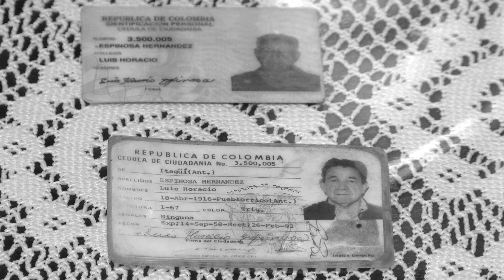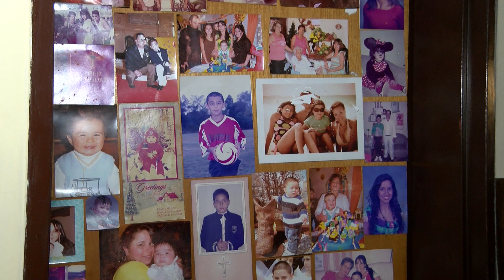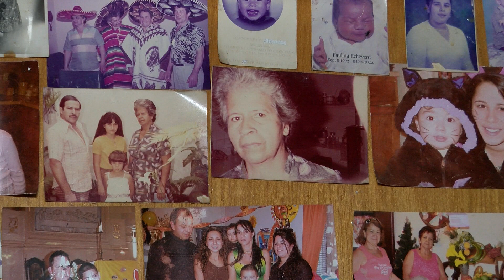105 años no se cumplen todos los días, así es la historia de Luis Horacio Espinoza - Telemedellín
En los últimos 105 años nuestro país ha vivido diferentes sucesos que han marcado de alguna manera la historia de la sociedad colombiana, desde el final de la guerra de los mil días en 1902 y otro hechos, enmarcan el nacimiento de don Luis Horacio Espinoza Hernández, naciendo el 18 de abril de 1916, el mismo mes que el expresidente Carlos E.Restrepo retorna a la política como escritor público y periodista, además de dirigir en Medellín la revista Colombia.